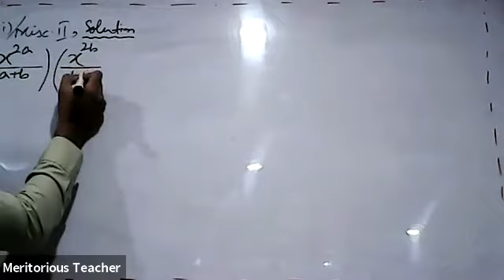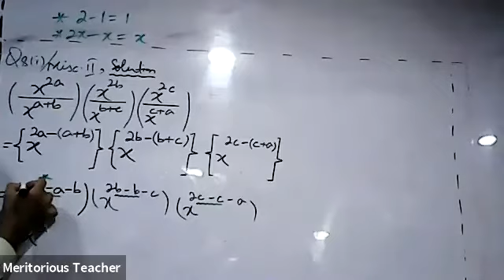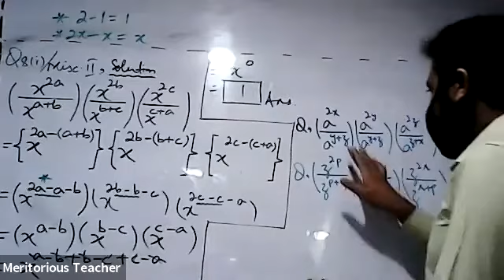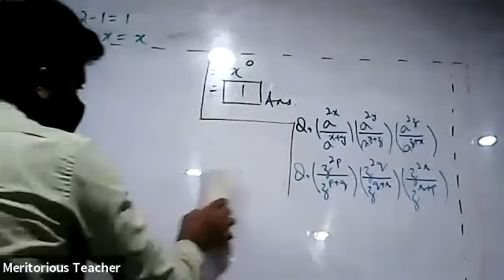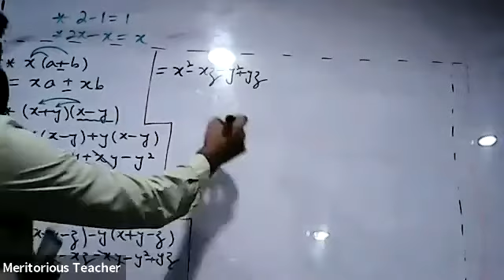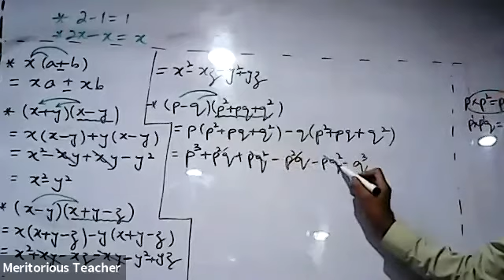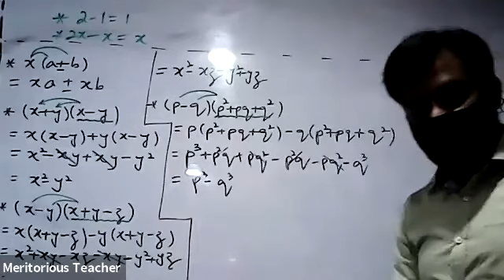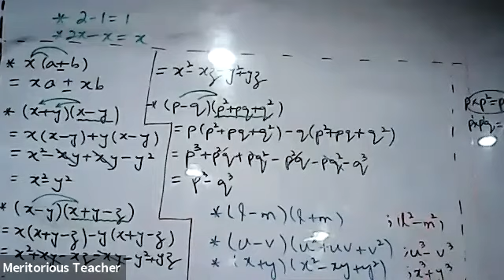IX Maths Chapter 2: Ex 2.7 Q8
GMT20201013